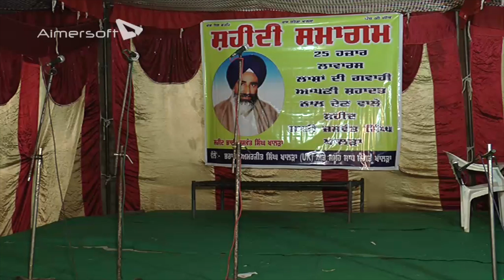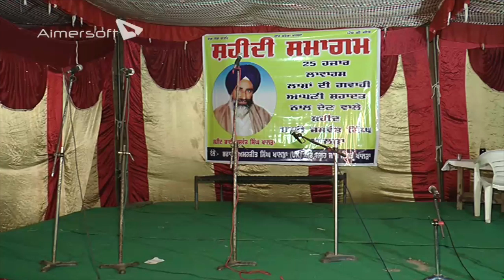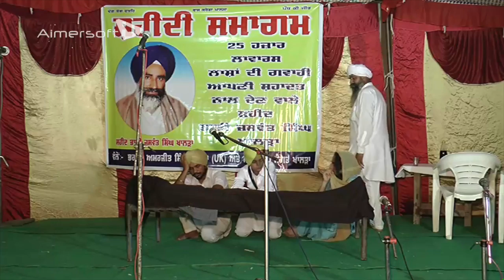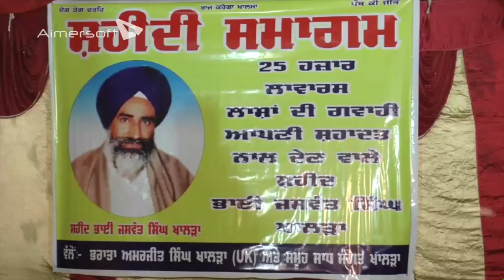Stage show in remembrance of Shaheed Jaswant Singh Khalra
This video is about Stage show in remembrance of Shaheed Jaswant Singh Khalra